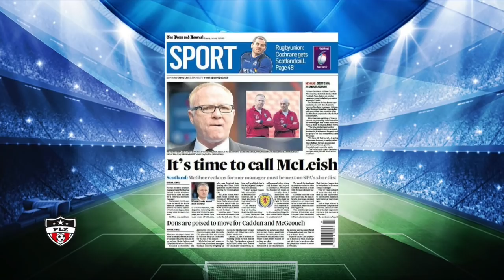23rd January 2018 - Simon Donnelly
Peter & Roughie are joined by former Celtic midfielder Simon Donnelly, they discuss potential new Scotland managers and the latest's transfers in Britain.